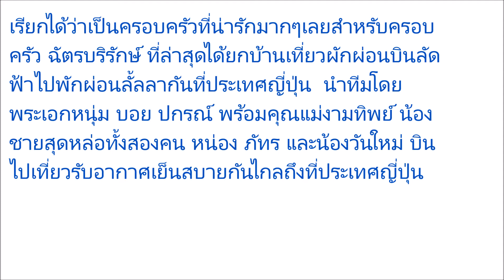ส่อง!! น่ารักของ “ครอบครัวฉัตรบริรักษ์” จัดทริปตะลุยญี่ปุ่น!! อบอุ่นจริงๆ